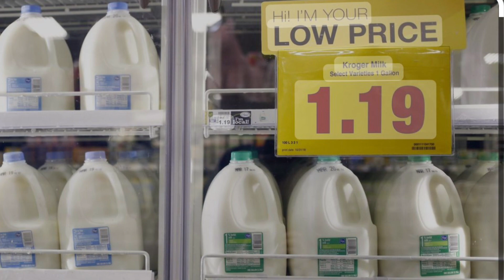A message of Hope!